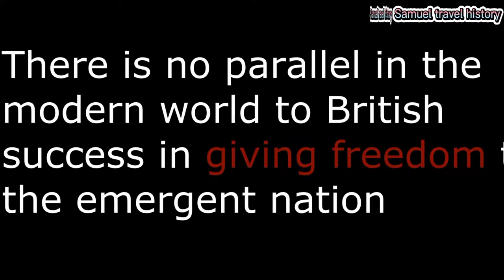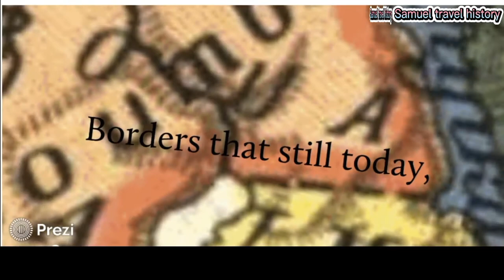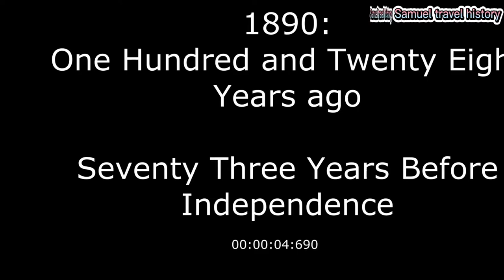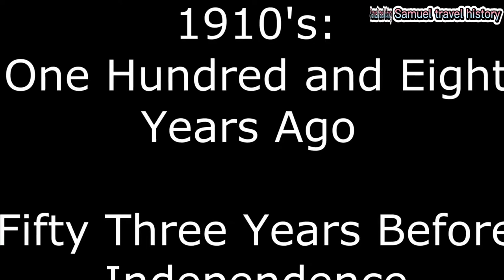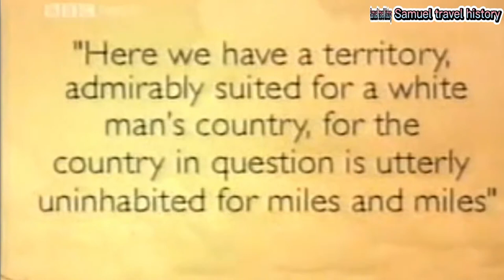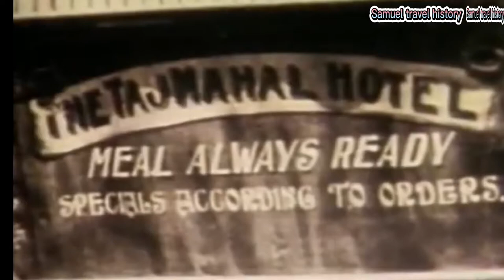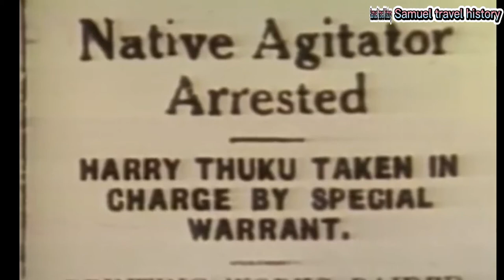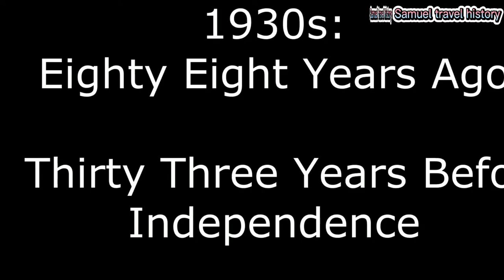Kenyan history//European invasion in Kenya 1890-1930.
The invasion of Kenya by the British.
Looking at the Kenya's history on colonization from British invasion to independence,We get to learn how Kenya become a British colony and what happened to native Africans in the hands of colonizers.
The Colony and Protectorate of Kenya was established on 11 June 1920 when the territories of the former East Africa Protectorate (except those parts of that Protectorate which His Majesty the Sultan of Zanzibar had sovereignty over were not annexed by the UK. The Kenya Protectorate was established on 13 August 1920 when the territories of the former East Africa Protectorate which were not annexed by the UK were established as a British Protectorate. The Protectorate of Kenya was governed as part of the Colony of Kenya by virtue of an agreement between the United Kingdom and the Sultan dated 14 December 1895.
The British East African Company was granted a charter in 1888, which led to the colonization of present day Kenya. When the company became bankrupt the British government took over administration of the colony which they intended to use a gateway to Uganda, Buganda and Bunyoro because there were no minerals to exploit in Kenya. In order to subdue the colony, the British authorities forcibly took land, introduced forced labor and passed legislation that ensured natives became subjects of the British settlers.

The Kenyan employees were often poorly treated by their European employers, with some settlers arguing that native Kenyans "were as children and should be treated as such". Some settlers flogged their servants for petty offences. To make matters even worse, native Kenyan workers were poorly served by colonial labour-legislation and a prejudiced legal-system. The vast majority of Kenyan employees' violations of labour legislation were settled with "rough justice" meted out by their employers. Most colonial magistrates appear to have been unconcerned by the illegal practice of settler-administered flogging; indeed, during the 1920s, flogging was the magisterial punishment-of-choice for native Kenyan convicts. The principle of punitive sanctions against workers was not removed from the Kenyan labour statutes until the 1950s.

fb Samuel Zachers
Twitter Sammy Githinji

history of Kenya